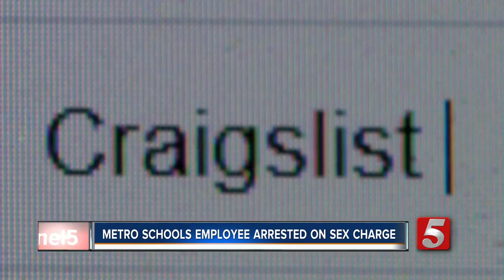Metro Schools Employee Charged With Child Sex Crime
A man who identified himself as a Metro Schools employee was arrested in Murfreesboro on solicitation for rape of a child.  The Murfreesboro Police Department's Special Victims Unit took 38-year-old Brian Keith Watson into custody after a week-long undercover operation.